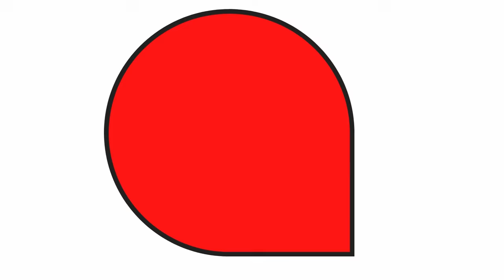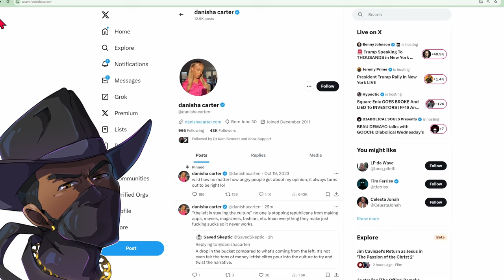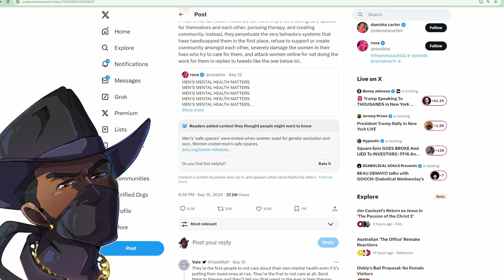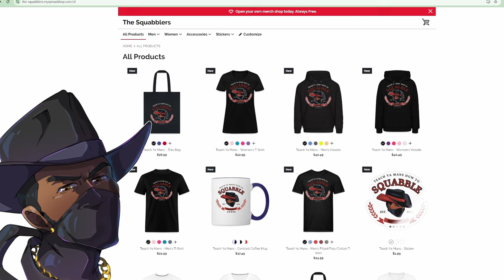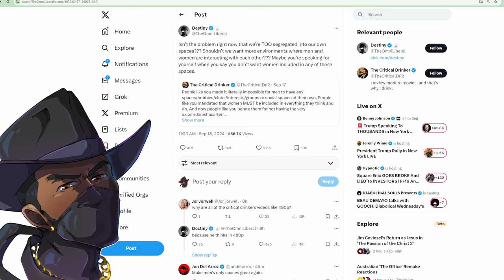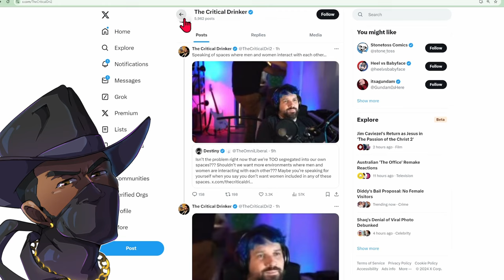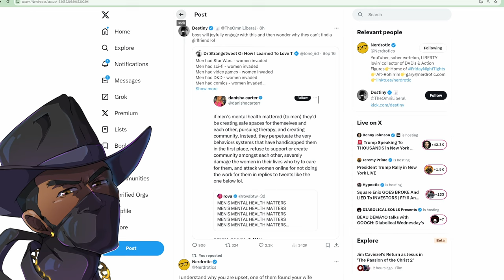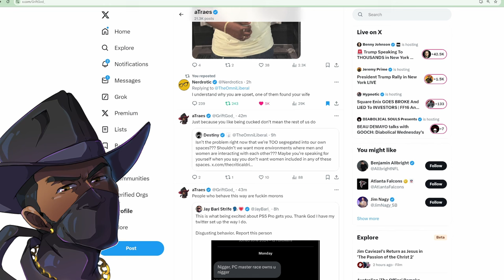MEGA CUCK Destiny Gets BLASTED On Twitter By The Critical Drinker